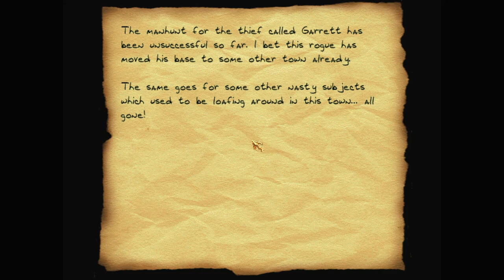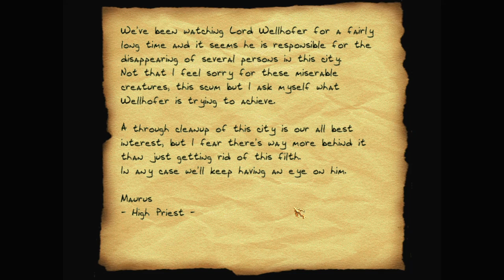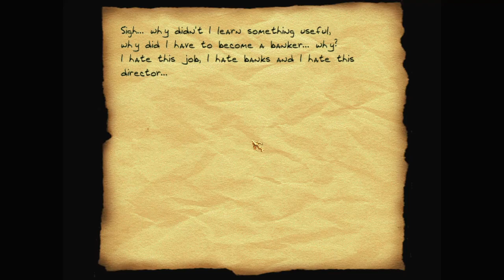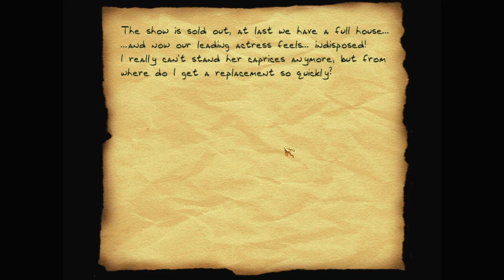Let's play Thief fan missions: The Night Falcon, episode 2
The Night Falcon is a Thief 2 fan mission campaign by Christine, updated for NewDark by Soul Tear. Find more details and the download at TTLG